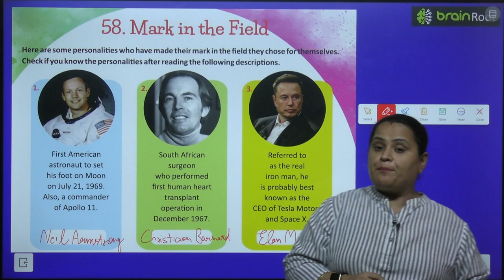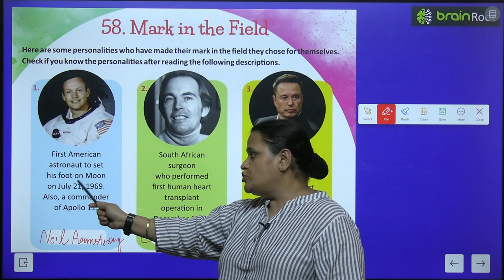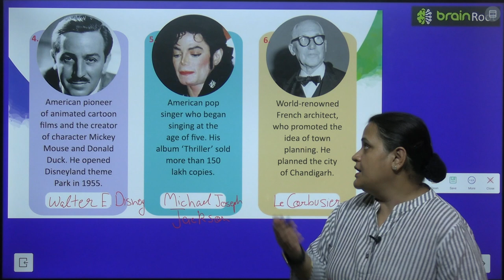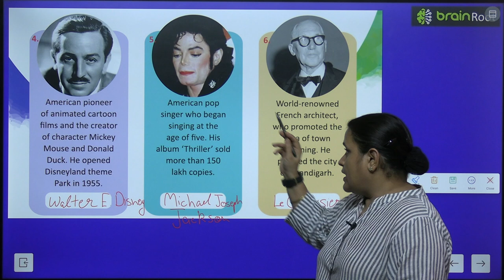BRAIN ROOT GK CLASS 6 CHAPTER 58 MARK IN THE FIELD